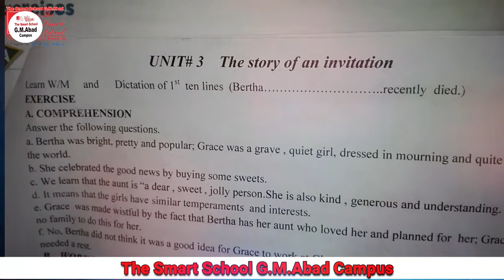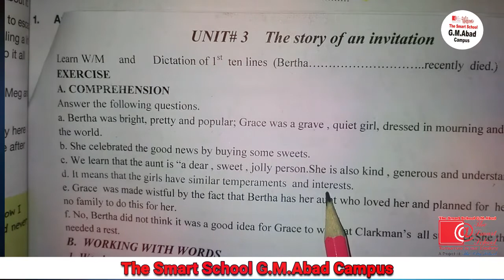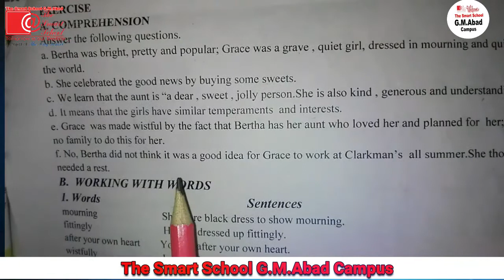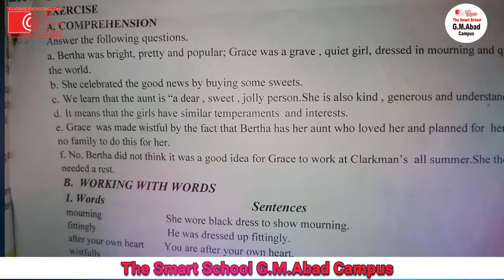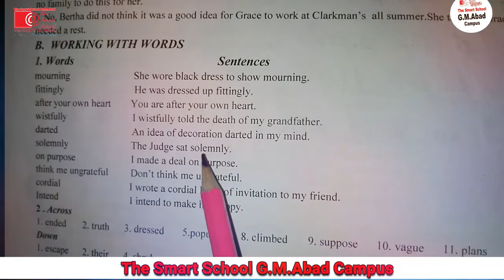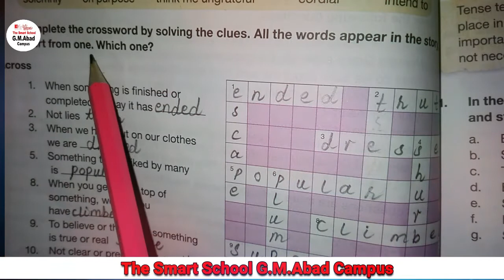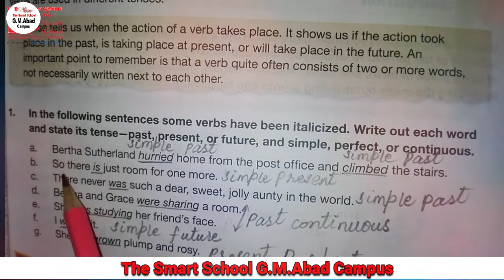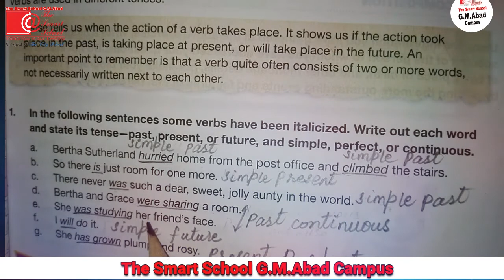Class-7,English, U#3 The Story of an invitation ,Exercise, Lec#4